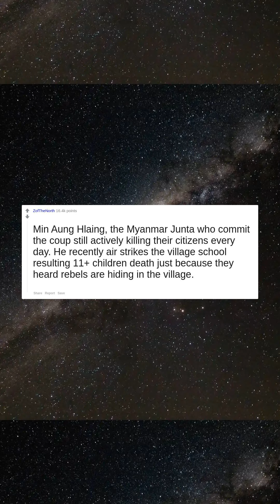Who is the most evil person who is still alive?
Omar al-Bashir immediately came to mind. Former president of Sudan who was behind the Darfur genocide. Absolutely vile human.
Min Aung Hlaing, the Myanmar Junta who commit the coup still actively killing their citizens every day. He recently air strikes the village school resulting 11+ children death  just because they heard rebels are hiding in the village.
Possibly Pedro Lopez if he’s still alive. One of the most prolific serial killers in history who may have killed 300 people as of 1998 when he was released. His whereabouts are still unknown since 98.